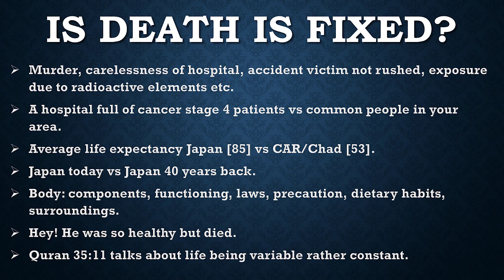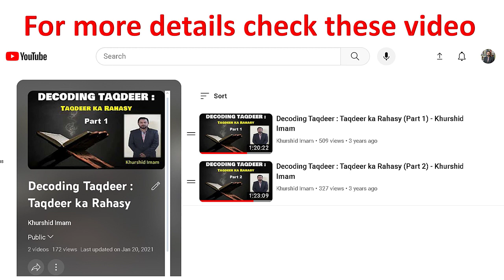Is time of death fixed ? - Khurshid Imam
COMPLETE VIDEO
Decoding Taqdeer : Taqdeer ka Rahasy